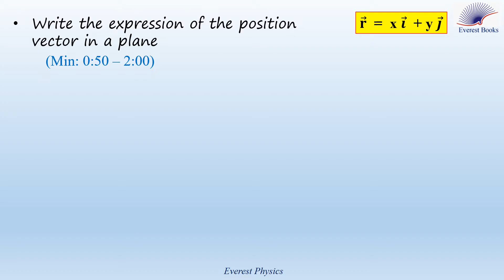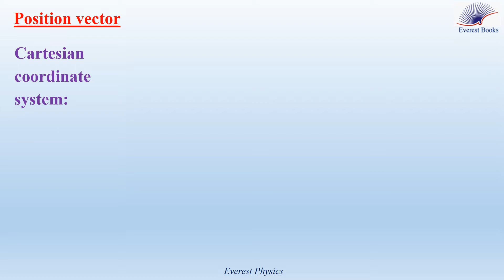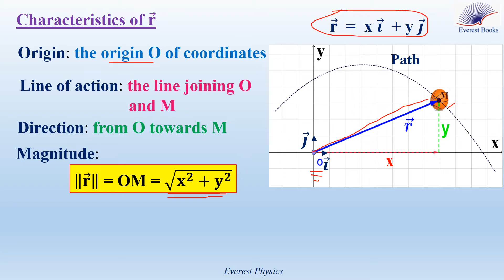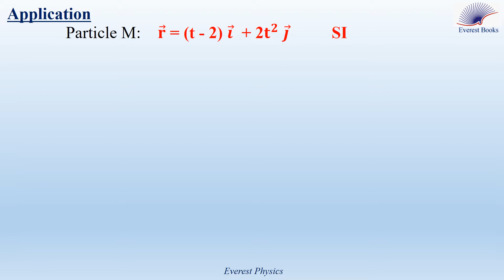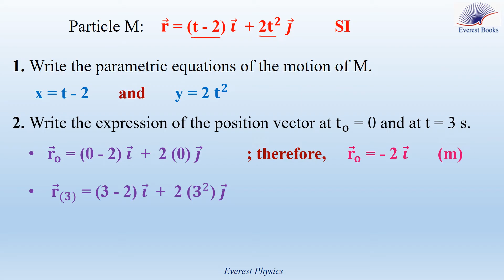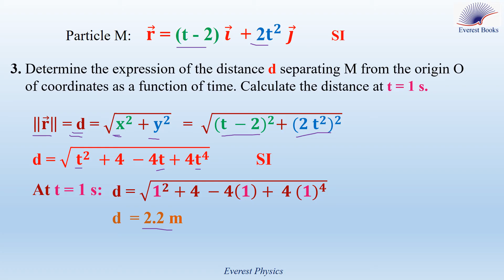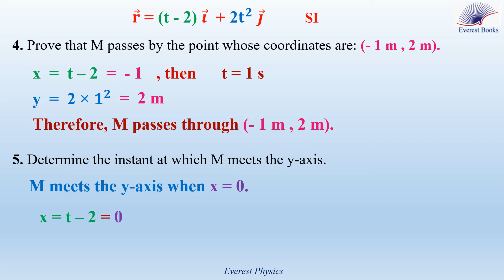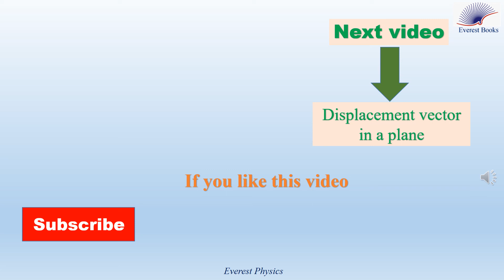Position vector in a plane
The position vector in of  an object moving in the xy plane is 𝐫 ⃗  =  x 𝒊 ⃗  + y 𝒋 ⃗. All position vectors start from the origin O of coordinates and directed towards the position of the object at the considered instant. The magnitude of the position vector is ‖𝐫 ⃗ ‖ = OM = √(𝐱^𝟐 + 𝐲^𝟐 ). The magnitude of the position vector at a certain instant represents the distance separating the object from the origin of coordinates at this instant.
We are going to solve an exercise about the position vector at the end of the video.